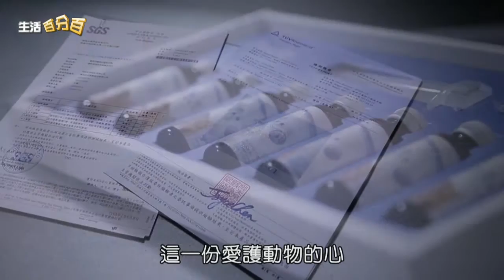中天【生活百分百】人物專訪單元 琛研寵物保健品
寵物就像人類一樣，隨著年齡增長，身體機能也會慢慢衰退，因此，毛小孩也得按時到醫院做健康檢查。而一般最常見的老化症狀，會展現在視力、心臟，以及關節方面，尤其許多狗狗飽受退化性關節炎的困擾，直接影響到行動能力與日常生活。